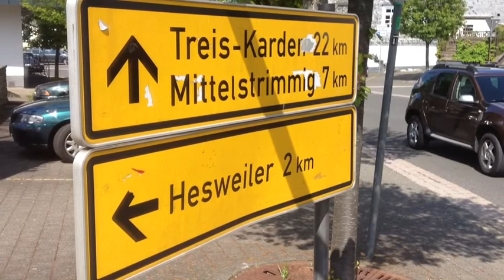Woonhuis Blankenrath 8